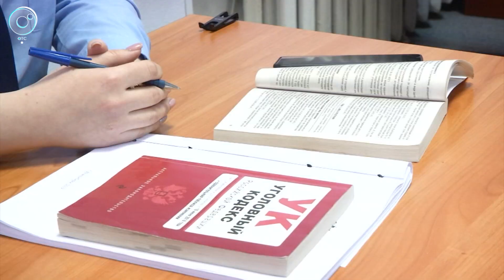Что говорят соседи и следователи о подозреваемом в жестоком убийстве пятилетней девочки?